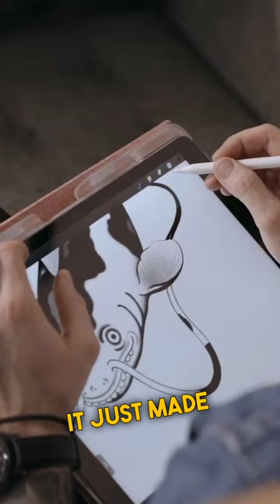Are iPads worth it for artists?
Matte Screen Protectors

Bellemond:
- Bellemond 12.9 inch
- Bellemond 11 inch
- Bellemond 10.9 inch
- Bellemond 10.5 inch

Tech Armor:
- Tech Armor 12.9 inch
- Tech Armor 11 inch
Paperlike:
- Paperlike 12.9 inch
- Paperlike 11 inch

iPad Pros:
M1 iPad pro 12.9
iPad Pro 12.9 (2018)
Apple Pencil:
2nd generation
1st generation
Articka
Tablet glove

Sony Camera
iPhone Tripod
Audio Mic